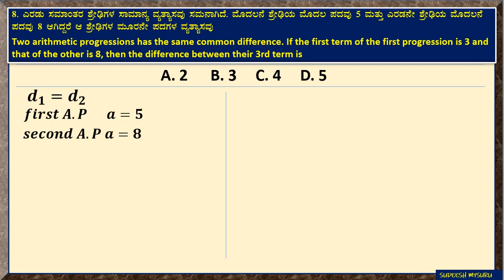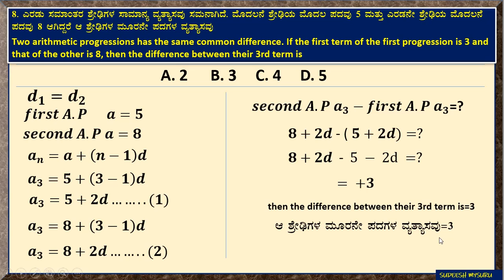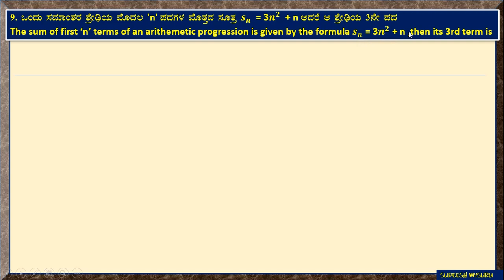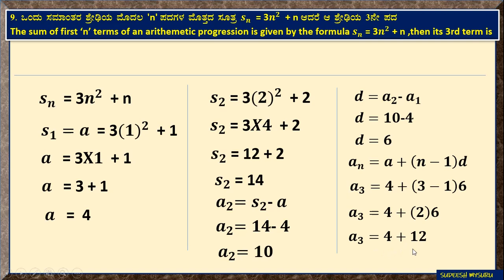KSEEB MCQ MODEL-1 A.P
The sum of first ‘n’ terms of an arithemetic progression is given by the formula 𝒔_𝒏  = 3𝒏^𝟐  + n ,then its 3rd term is